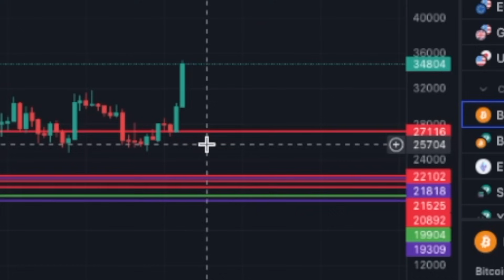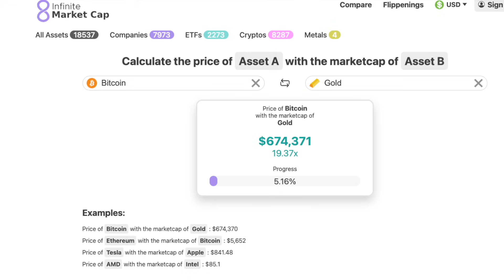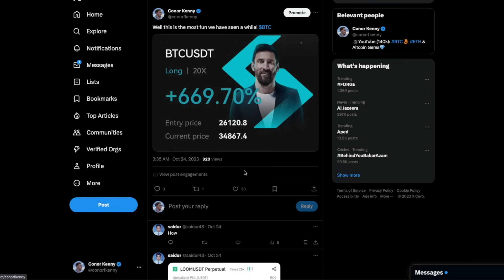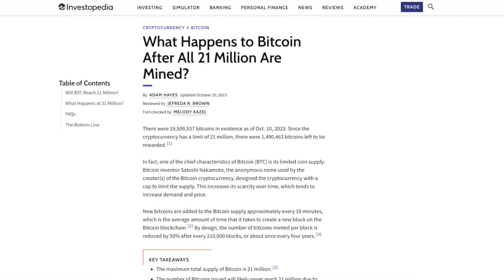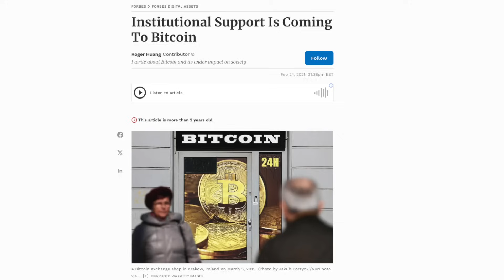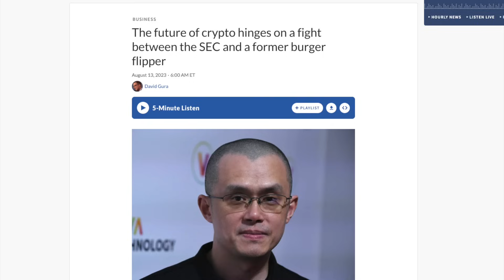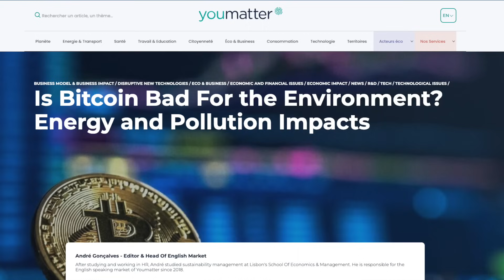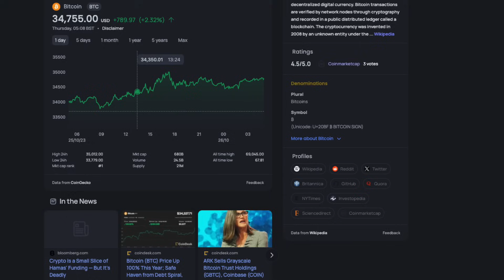Time to Buy BITCOIN? BTC Price Prediction & What You NEED To Know Before BUYING TODAY!!!